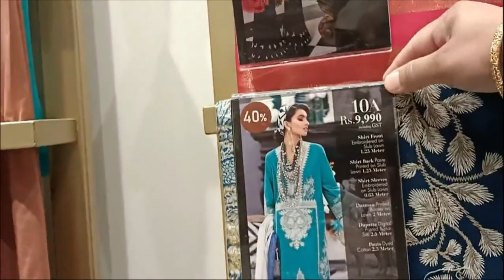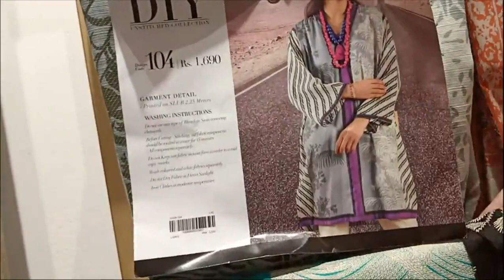SANA SAFINAZ SALE 50%OFF,SANA SAFINAZ FACTORY OUTLET SUMMER SALE,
MuzlinwinterCollection,
Sanasafinazwinter,
WinterCollection,
Wintercloth,
Linencloth,
Lilenfabric,
Khaddarfabric,
Sanasafinazmuzlin,
Sana safinaz Original,
Muzlinwinteroriginal,
Muzlinoriginaldreeses,
OriginalwinterDresses,
Shwalcollection,
Wintercollection2020,
Sana Safinaz muzlin winter 20,
Sana Safinaz nora collectiin 2021,
Sana Safinaz factory outlet ,
Sana Safinaz muzlin winter 2021,
Sana Safinaz winter sale flat 60%off 2021,
FASHION,
DRESSES,
WOMEN DRESSES,
GIRLS DRESSES,
PAKISTANI FASHION,
LATEST TRENDING FASHION,
BRANDS,
DESIGNER DRESSES,
DESIGNERS,
STYLISH AND TRENDING,
RANGJA DRESSES,
EID DRESSES,
shopping,
home delivery,
free,
market,
how to,
nishat linen sale,
black friday,
amazon,
women clothing,
fashion designer,
gull ahmed sale,
online shopping,
latest khaadi sale,
WOMEN DRESSES,
GIRLS DRESSES,
PAKISTANI FASHION,
LATEST TRENDING FASHION,
BRANDS,
DESIGNER DRESSES,
DESIGNERS,
STYLISH AND TRENDING,
RANGJA DRESSES,
EID DRESSES,
shopping,
home delivery,
free,
market,
how to,
nishat linen sale,
black friday,
amazon,
women clothing,
fashion designer,
gull ahmed sale,
online shopping,
latest khaadi sale,
asmr,
Nishat linen,
limelight,
Warda,
sale with price,
shirts,
fashion,
designer,
embriodery,
gul ahmed,
nishat linen,
brands,
disney,
clothing,
men,
top,
best,
new,
latest,
design,
idea,
luxury,
 hacks, Summer Lawn Collection 2021,
3PC Unstitched Lawn Suit,
women dresses,
three piece lawn suits,
designer dresses,
branded dresses,
women clothing,
suits,
dresses,
unstitched,
ladies dresses,
latest fashion,
fashion trends,
summer basic,
 sale with price,
 stylo shoes,
 stylo sale,
 men shoes,
 women shoes,
 new collection,
rawalpindi bazar,
sasta bazar,
raja bazar,
zee gee,
chor bazar,
@GIGA MALL,
@STREET FOOD,
@TRAVEL GUIDE,
nishat linen sale,
black friday,
amazon,
women clothing,
fashion designer,
gull ahmed sale,
online shopping,
latest khaadi sale,
asmr,
j.,
daniel j.,
awards,
summer collection,
kapray design,
nisaht lawn,
khaadi lawn,
unstitched,
pret,
deals,
blessed friday,
factory outlet,
stylo shoes,
new collection,
party,
wedding,
T-series,
flipkart,
insurance,
collection,
Limelight,
limelight sale,
Fizza Style,
gul ahmed,
sana safinaz,
bareeze lawn,
khaadi,
kayseria,
sapphire,
al karam,
nishat,
limelight,
ethnic,
ego,
satrangi,
elan,
beechtree,
mausummery,
bonanza,
thredz,
chenone,
maria b,
deepak perwani,
chinyere,
asim jofa,
aamir adnan,
nomi ansari,
junaid jamshed,
j.,
tena durrani,
zainab chottani,
lajwanti,
generations,
nadia hussain,
sale,